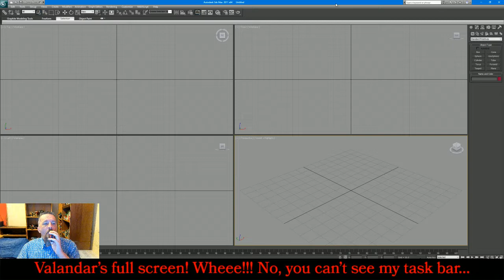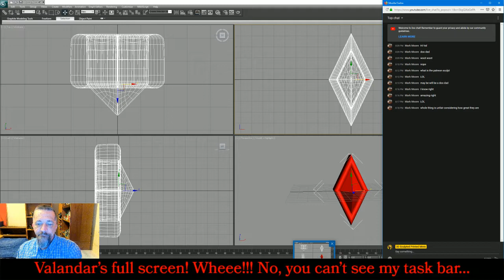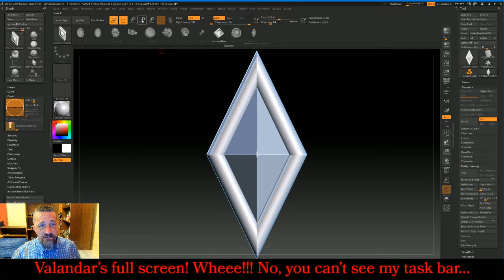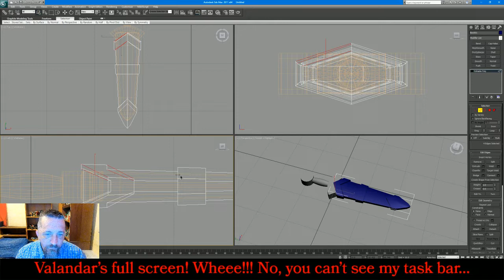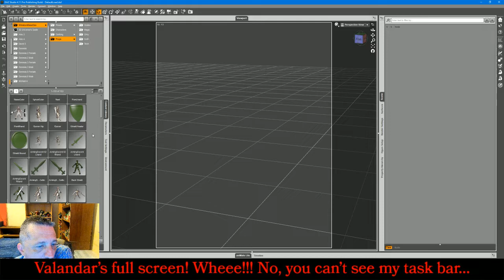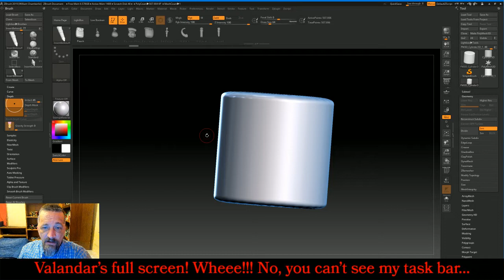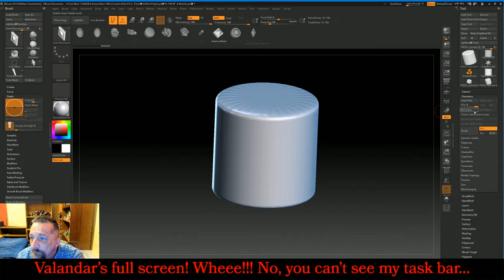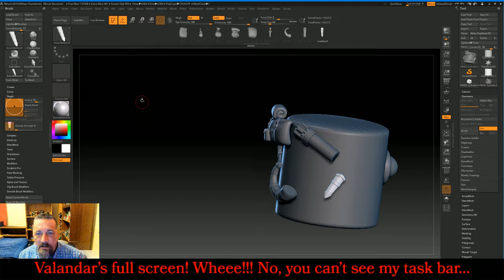Patron Sculpt - 3D Sculpting for 3D Printing Miniatures E196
My usual schedule is 7:30 PM Central US time on Tuesdays and Thursdays, and 8 PM Central time on Sundays.

Miniatures created on my stream, except Patron sculpts, are usually available